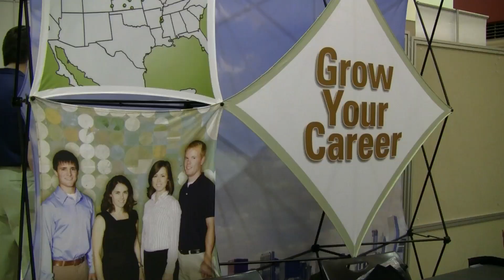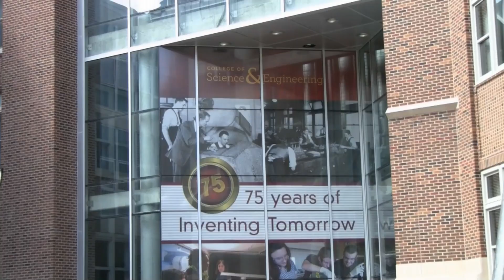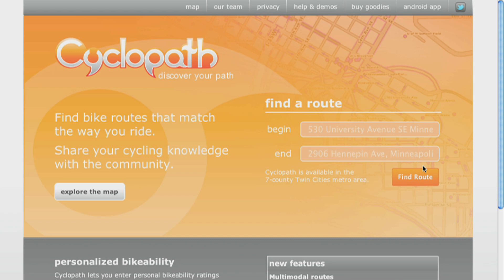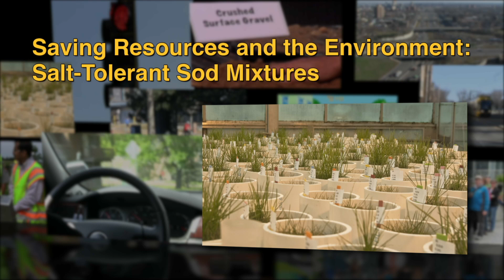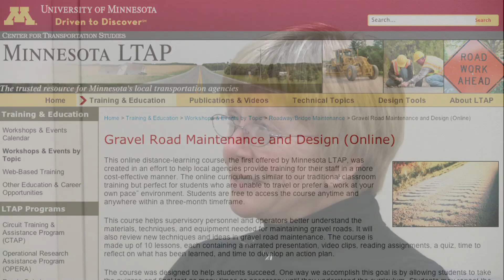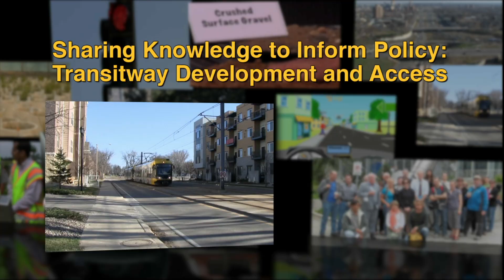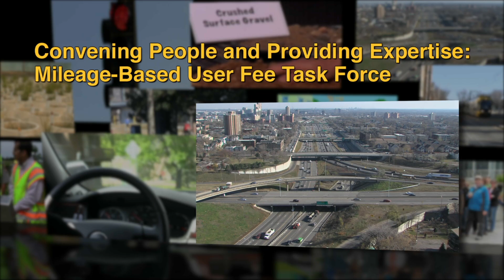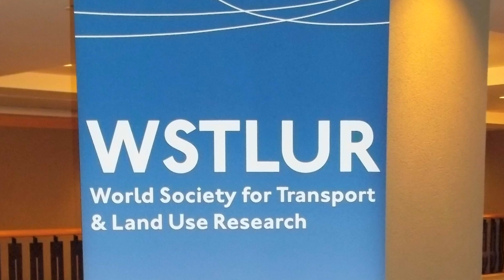2012 CTS Highlights: Meeting Transportation Challenges with Real-World Solutions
The Center for Transportation Studies approaches transportation from all angles: we conduct research, we educate the workforce, and we connect people and new ideas. What we do matters to peoples' daily lives and to businesses' bottom line. Here are some highlights from the past year that show how CTS and the University of Minnesota fuel transportation innovations that provide real-world solutions.